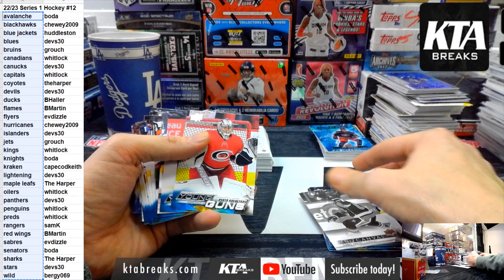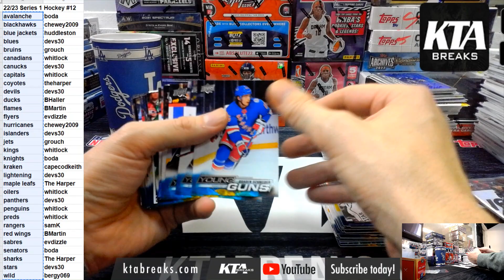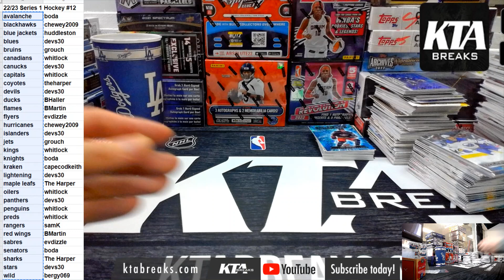HIT RECAP - 2022/23 UPPER DECK SERIES 1 HOCKEY 12 HOBBY BOX CASE BREAK - PICK YOUR TEAM #12